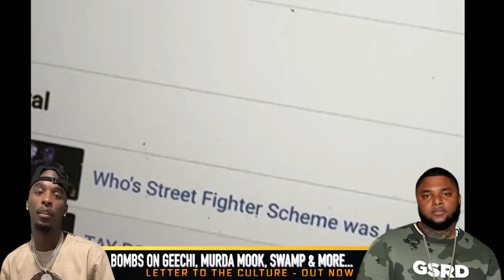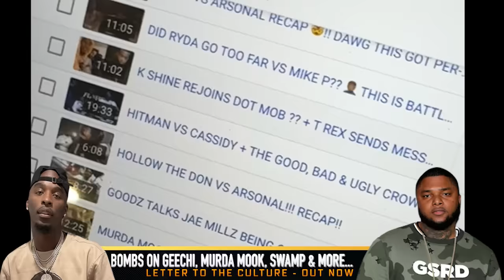HITMAN HOLLA DROPS "LETTER TO THE CULTURE" FIRING SHOTS AT GEECHI GOTTI, MURDA MOOK, LUX & MORE❗️🔥